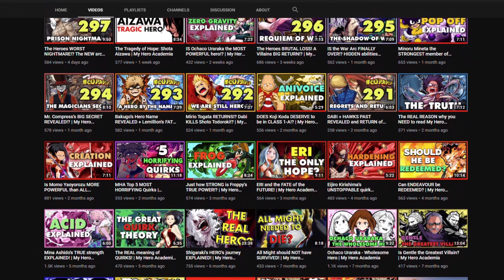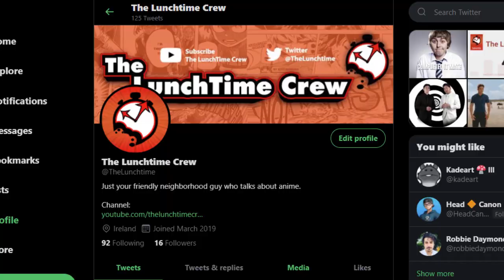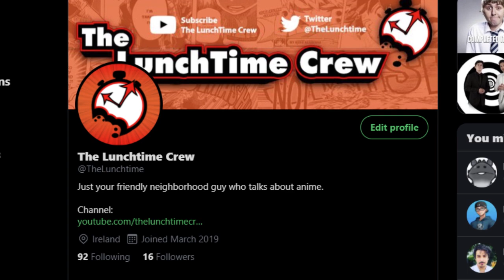EVERYTHING you NEED to KNOW about Hawks! | My Hero Academia Backstory | Keigo Takami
In this video, I explain the full backstory of My Hero Academia's current No.2 hero Keigo Takami a.k.a Hawks! From growing up in the slums, his dysfunctional parents, how they affected him, his discovery of heroes and his idol, training with the Hero Public Safety Commission to how he became the hero we all know and love today, I will be discussing everything you need to know about the Winged Hero!